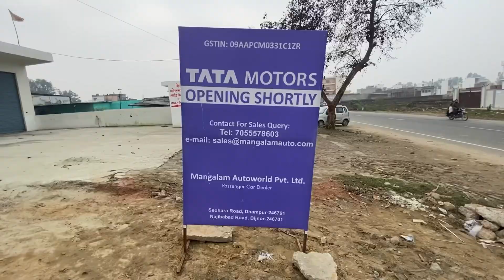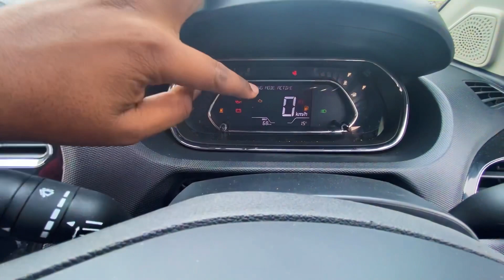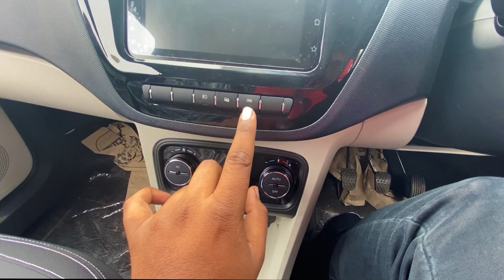TATA TIAGO 2022 CNG | TIAGO 🔥 2022 i CNG XZ PLUS | TIAGO 2022 Review